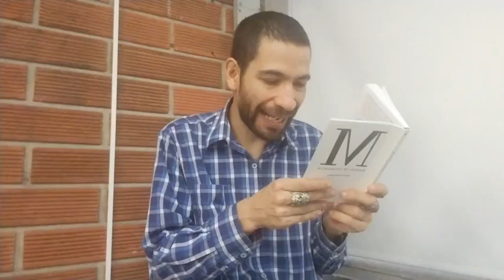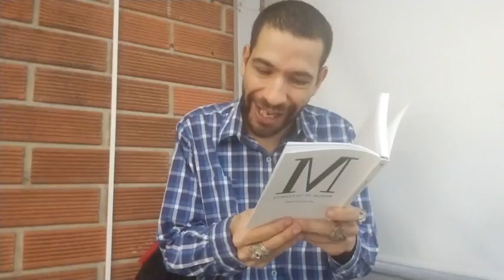Parte II de la clase sobre Héctor Abad Gómez. ¿Cómo ser tolerantes ante las actitudes intolerantes?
Curso: Héctor Abad Gómez.

Pregunta por resolver: ¿Cómo ser tolerantes ante las actitudes intolerantes? Parte II.